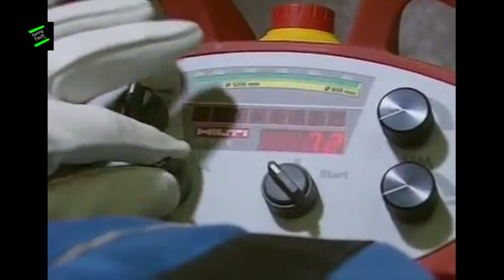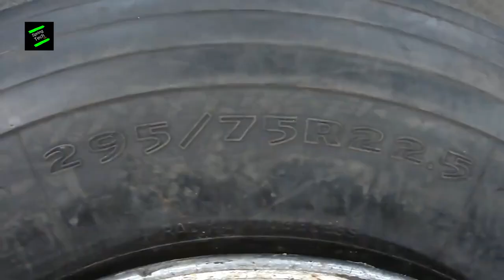Amazing Cleaning With Water Pressure And Other Tools | That Are Another level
This video showing the Incredible modern satisfying technology. Amazing Cleaning With Water Pressure And Other Tools | That Are Another level. These incredible machines technology helping people a lot, everybody needs to know about these modern machines and amazing satisfying machining technology. These types of amazing technology are widely used in every industry.

Video Credit